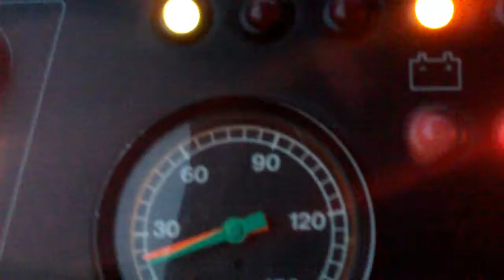A NOT so typical day driving bus...Remix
A co-worker was not happy with the way she could have been portrayed if someone got creative with an editing program. Hmmm. with the things I've done on/for the camera, it wouldn't be a stretch to make it look like I'm trying to procreate with a Ring Tailed Lemur whilst riding a bicycle in Paris.

I've deleted the final scene.  Sorry Paul, Maybe you can throw peanuts at someone else.  Is Tommy busy?